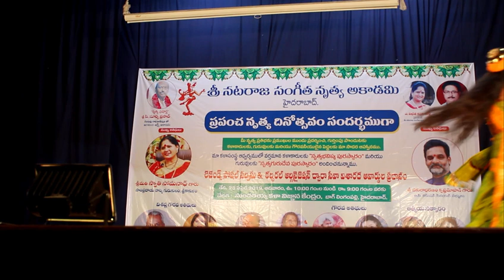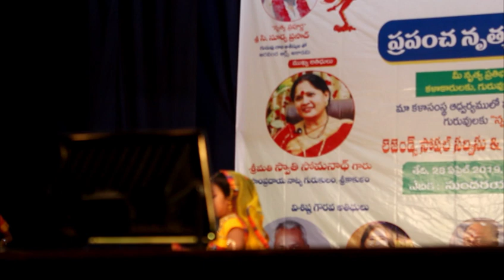Lord Krishna Song Performed by Our Institute Team @ Hyd